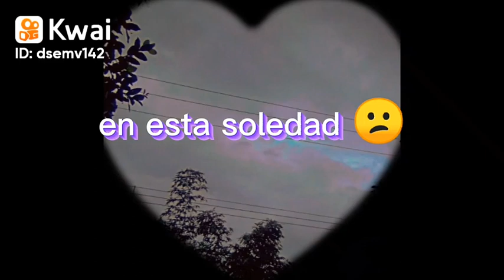29 de noviembre de 2022